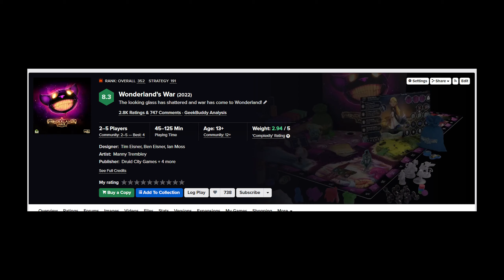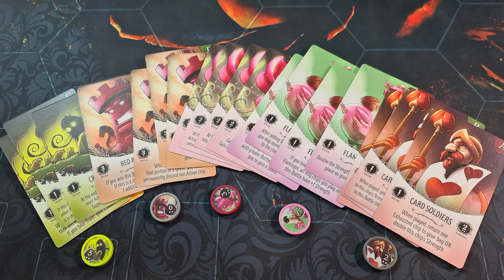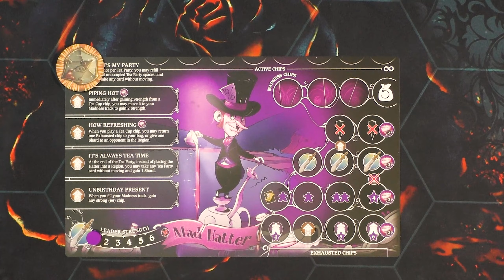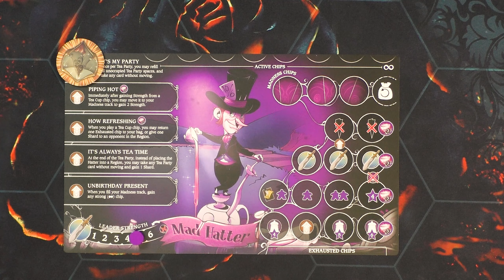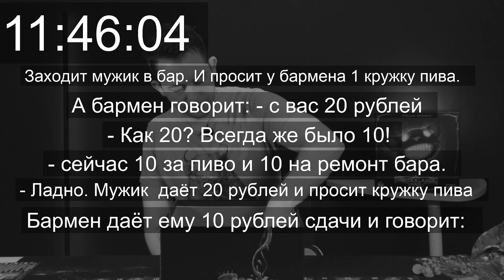Wonderlands war. Обзор кикстартер хита 2022года. Н.Обзор#2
Обзор настольной новинки 2022 года и хита Кикстартера!
Игра занимающая высокие позиции во всех игровых рейтингах и имеющая кучу положительных отзывов от игроков.

Хей, меня зовут Дима и я очень люблю настолки) В этом обзоре я расскажу вам про игру Wonderlands war. Поделюсь своими впечатлениями и постараюсь развлечь вас на ближайшие 15ть минут) Игра с механикой push your luck в сеттинге истории про Алису в стране чудес - одной из самых узнаваемых историй в мире!   Жители которой поддались безумию и устроили настоящую борьбу за территории между собой. Средняя оценка на bgg 8.3 но действительно ли она так хороша? Давайте узнаем!

«00:00 — начало»
«00:43 — компоненты»
«02:50 — эксперимент 1»
«03:24 — правила»
«05:41 — планшет персонажа»
«06:43 — мнение»
«07:15 — плюсы»
«08:20 — минусы»
«12:59 — эксперимент 2»
«13:53 — выводы»
«15:21 — конец»